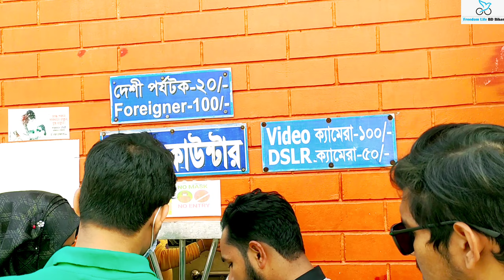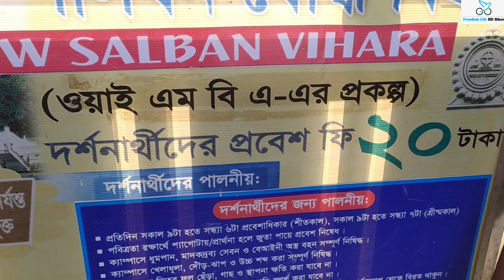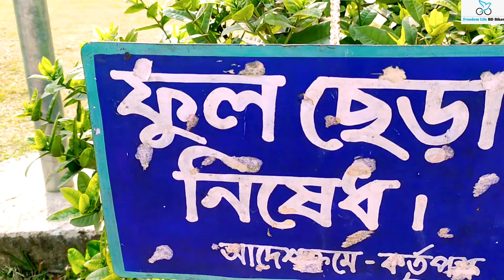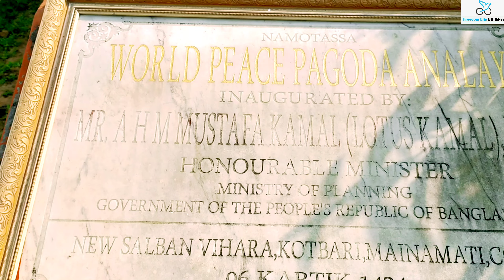Boddo bihar comilla | Boddo Bihar Best Places To Visit In Comilla |বাংলাদেশের বৌদ্ধ বিহারের সুন্দর্য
Hi there! I'm  Jewel Hossain. Welcome to my YouTube channel Freedom Life BD Biker    In this video I’m going to show you guys Boddo bihar comilla | Boddo Bihar Best Places To Visit In Comilla |বাংলাদেশের বৌদ্ধ বিহারের সুন্দর্য  ||A to Z Guideline || একদিনে ভ্রমণ || Part-2 || Freedom life BD|